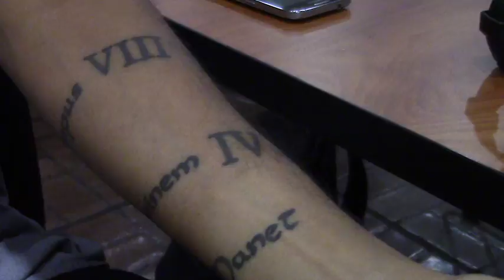Etched In Skin 2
Interviews with people about their tattoos